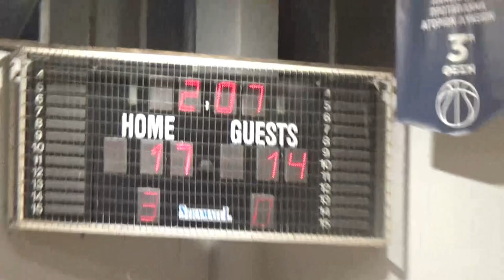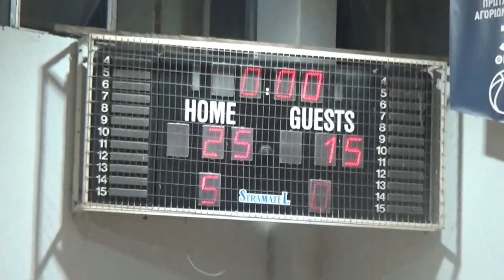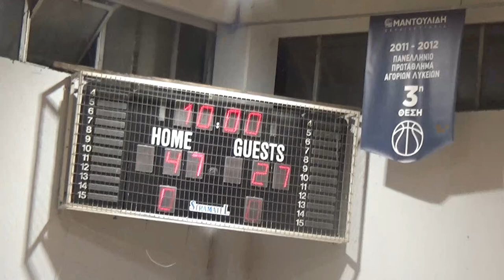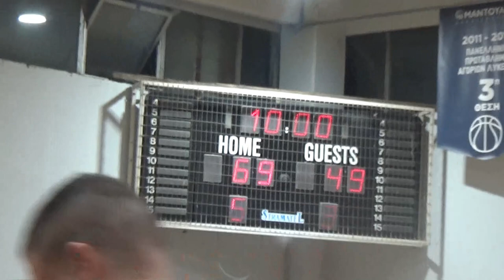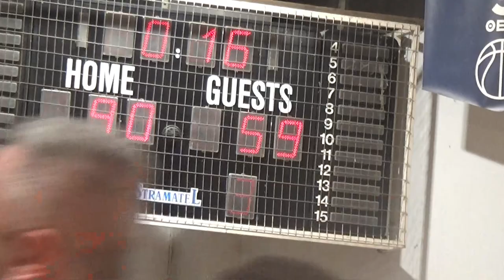Basketaki Salonica Master - Milgyraki Bucks Vs Kamptzida Lizards (8/3/2024)